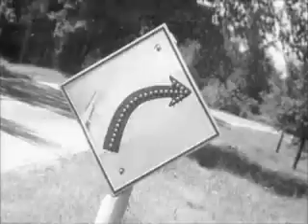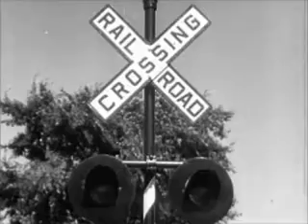Ride That Train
Played on a 3-string cigar box guitar equipped with an Elmar Flat Pick-up.  Fender Mustang I amp.